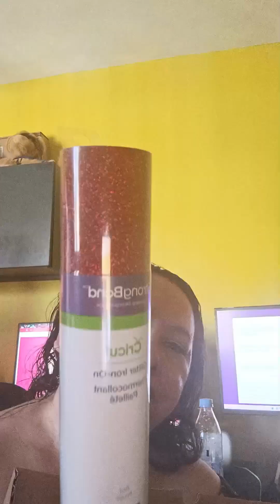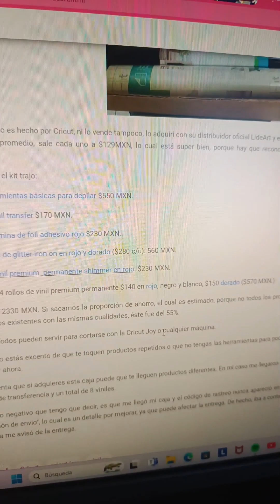¿Vale la pena la cajita misteriosa de Cricut?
Realmente recibí una cajita misteriosa de Lideart y no se trata de smartphones o maquillaje pero ha sido la caja más emocionante que he abierto (ya ni IPSY).